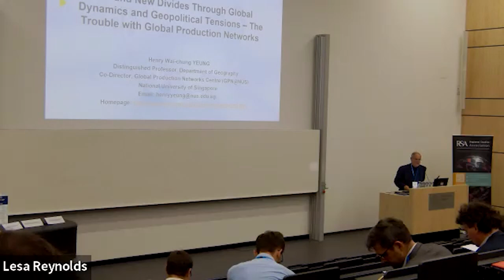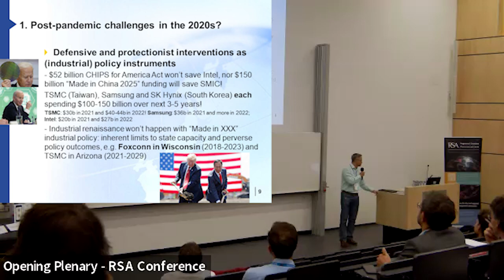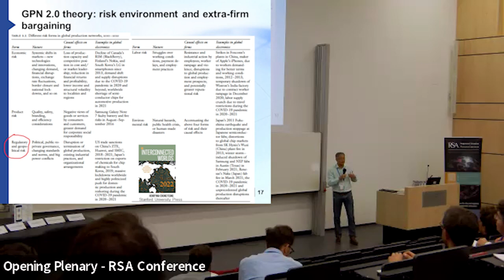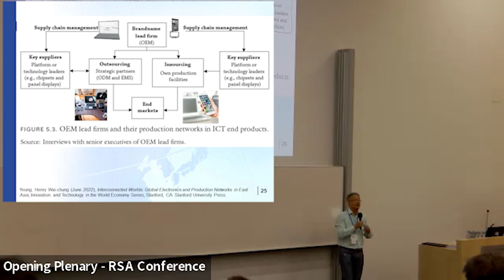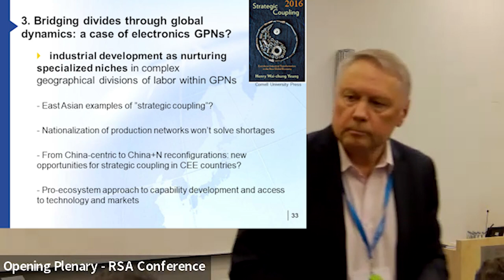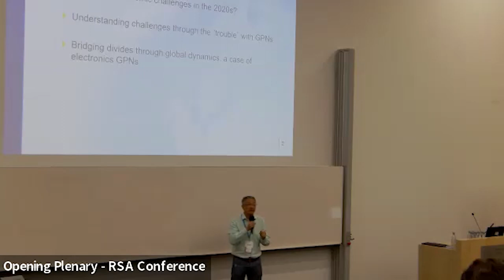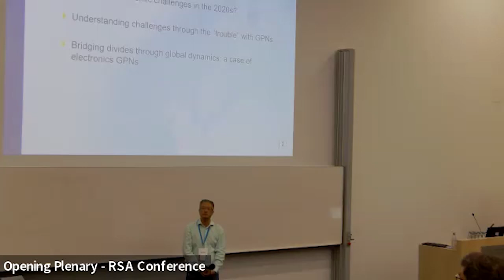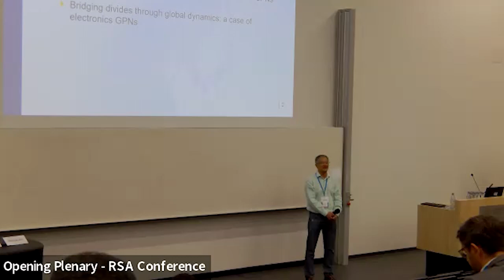CEE Opening Plenary - Old and New Divides Through Global Dynamics and Geopolitical Tensions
Opening Plenary: Old and New Divides Through Global Dynamics and Geopolitical Tensions – The Trouble With Global Production Networks

Speaker: Henry Wai-Chung Yeung, National University of Singapore
Chair: József Benedek, Universitatea Babes-Bolyai, Romania